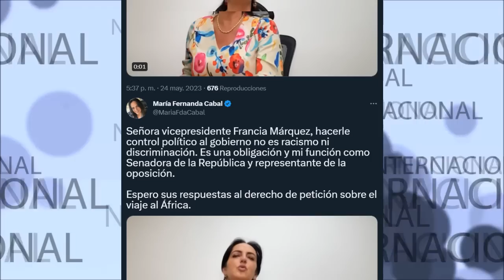🔴 CONTUNDENTE RESPUESTA SENADORA CABAL A VICEPRESIDENTE FRANCIA MÁRQUEZ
Señora vicepresidente Francia Márquez, hacerle control político al gobierno no es racismo ni discriminación. Es una obligación y mi función como Senadora de la República y representante de la oposición. Espero sus respuestas al derecho de petición sobre el viaje al África.